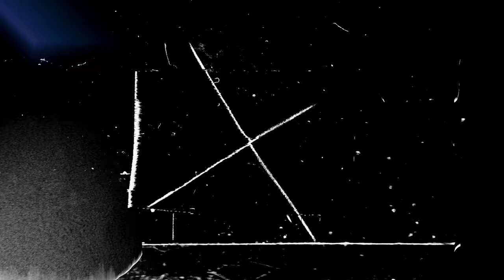The Mistah F.A.B Interview: Dope Era, Bay Area Politics, Growth And Positivity, Hyphy & more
A Lil Blood TV Exclusive
Filmed at Thakur Studios